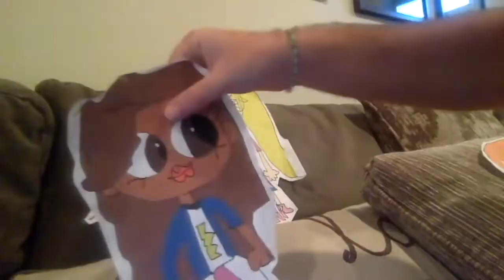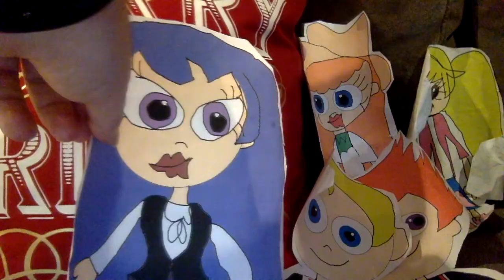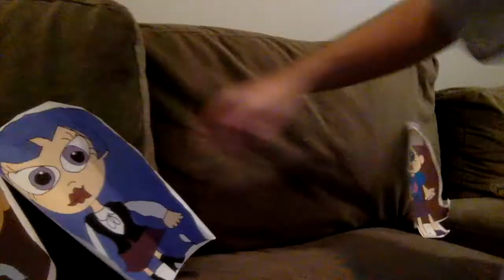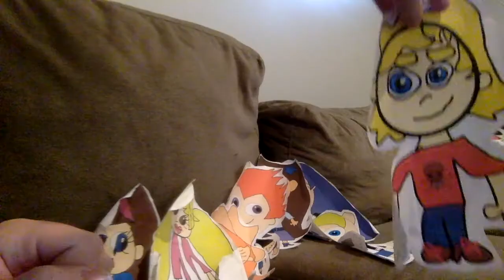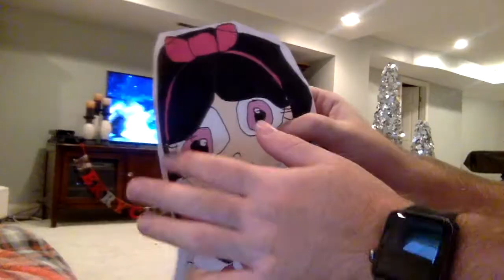Field of Dreams | Volume 3 | Enchatria Girls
Scarlett plays cat and mouse games as Wendy and friends fright to have their photo featured in the Dory Gazette.